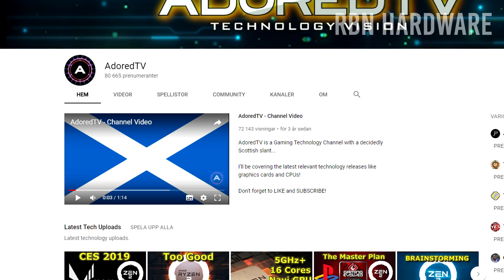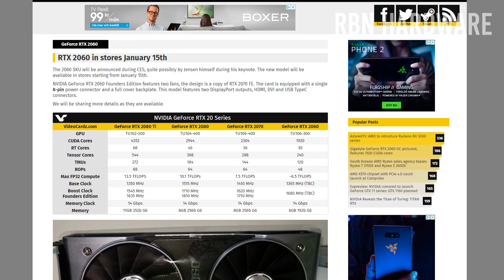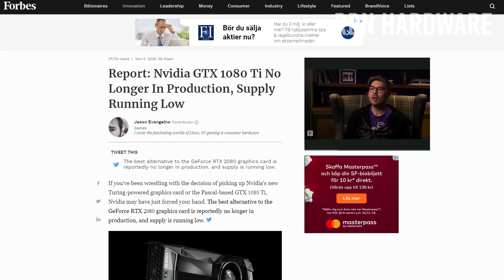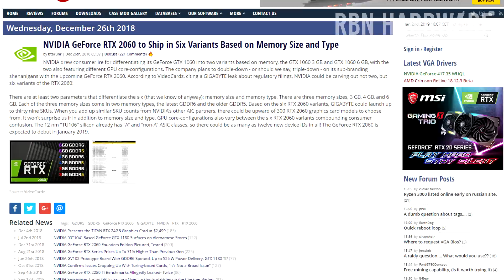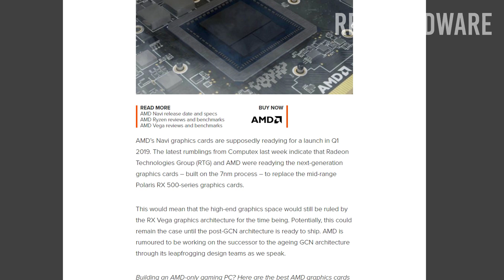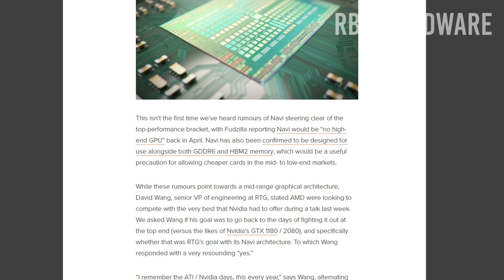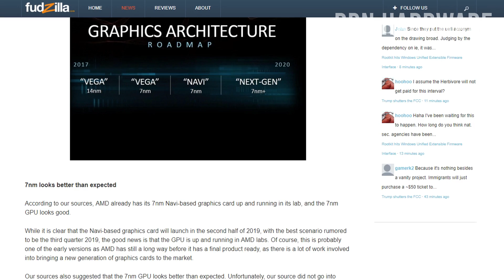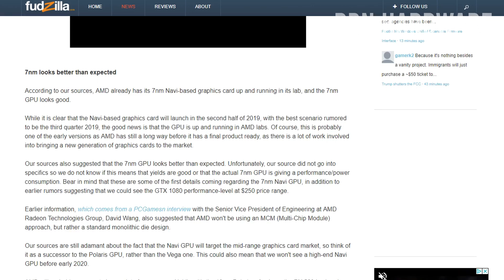AMD Navi Release Date – Next Gen GPU News! (RTX 2060/Radeon RX 3080)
In this video we’re going to talk about nvidia rtx 2060 leak and amd navi rumors, such as the radeon rx 3080, 3070, 3060 – could any of these cards be the best budget video card for 2019? If price/performance are on point, the upcoming rx 3070 and 3080 for $250 dollars with gtx 1080 like performance could become a best seller in 2019.

Try Amazon Prime completely for FREE

Correction: RX 3080 will compete vs GTX 1080 (not ti)

Nvidia GTX 1160/1660 Leak! ►

MY 4K SETUP
*CPU* RYZEN 1700
*GPU* DUAL GTX 970
*KEYBOARD* QPAD MK85
*MOUSE* RAZER DEATHADDER
*MOUSEPAD* SteelSeries QcK+

In this video robin from rbn talks about the latest rumor or leak regarding nvidia geforce rtx 2060 and amd navi potential graphics card and release date. What price can we expect and will nvidia be launching more video cards in this new 11 series (gtx 1100 series) lineup such as 1150, 1150 ti, 1170, 1180? Will they be using the 11 series naming or will they call these new cards 1660, 1660 ti, 1650, 1670? Im going to follow up this video as soon as we know more, and I will be testing these new cards when they reach public release. Release date is expected to be around ces 2019 – in January 2019.

As for amd navi, there has been a ton of news lately regarding amd next gen gpus releasing in q1 2019. Rumors point towards a full release of the higher end navi gpu video cards in April/may 2019, but three cards are expected to release by the end of January right after ces. These three cards include two entry-level graphics cards and one mid-range card. What these cards will be we don’t know yet.

According to recent rumors from adoredtv, amd is planning on launching thee very interesting gpus in the amd navi lineup: rx 3060, 3070 and 3080.
Specs, release date and price on these cards:
Radeon rx 3060 (navi 12) for $129.99 usd with 4gigabyte of gddr6 memory at 75w tdp (no 6-pin) = rx 58 (will compete vs gtx 2050/1060

Radeon rx 3070 (navi 12) for $200 dollars with 8 gigabytes of gddr6 at 120w tdp = vega 56 and will compete vs gtx 2060/1070.
and a radeon rx 3080 (navi 10) for $250 dollars with 8 gigabytes of gddr6 at 150w tdp  that would essensially performance like a vega 64 + 15% compete vs gtx 1080
Regarding rtx 2060:
The RTX 2060 is a mid-range model replacing GTX 1060 from Pascal architecture. Throughout Reviewers Guide, NVIDIA claims it will offer comparable performance to GeForce GTX 1070 Ti.

According to the same guide, RTX 2060 is said to provide playable experience in Battlefield V with ray tracing enabled (1080p):

Battlefield V: RT Off: 90 FPS
Battlefield V: RT On + DLSS Off: 65 FPS
Battlefield V: RT On + DLSS On: 88 FPS
The GeForce RTX 2060 will be introduced on January 7th at the price of 349 USD (same price for custom and Founders Edition cards). The card will be bundled with Battlefield V or Anthem for free. The slowest Turing model will be available in stores starting from January 15th.

According to videocardz.com regarding gtx 1160:
“NVIDIA would split branding into GeForce RTX and GeForce GTX series, the former would stick to 20xx naming scheme, while the latter would use 11xx. This is partially what some GPU enthusiasts were expecting months ago.
The new series would still feature Turing GPUs, but their different variants. It is said that GeForce RTX 2060 will feature TU106-200 GPU, while the GeForce GTX 1160 would feature TU116 instead.
The GeForce GTX 1660 Ti marketing material posted by Expreview mentions ‘Turing Shaders’, instead of ‘Ray Tracing’, which should remain exclusive to RTX series.”

Nvidia 20 series:
In August 2018, Nvidia announced the GeForce successor to Pascal. The new microarchitecture name was revealed as "Turing" at the Siggraph 2018 conference. This new GPU microarchitecture is aimed to accelerate the real-time ray tracing support and AI Inferencing. It features a new Ray Tracing unit (RT Core) which can dedicate processors to the ray tracing in hardware. It supports the DXR extension in Microsoft DirectX 12. Nvidia claims the new architecture is up to 25 times faster than Pascal.